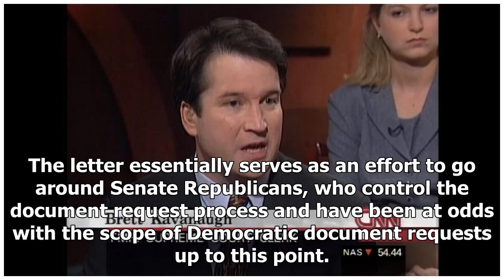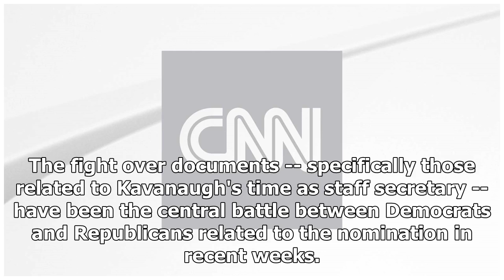Schumer sends letter to George W. Bush on Kavanaugh documents